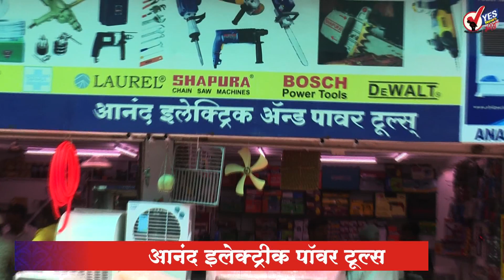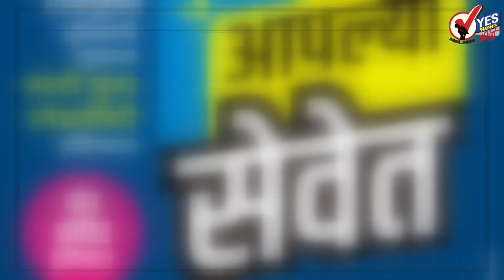देशांतर्गत विमान वाहतूक २५ मे पासून सुरू होणार - नागरी विमान वाहतूक मंत्र्यांची माहिती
सव्वाचार लाखांहून अधिक परप्रांतिय कामगारांना रेल्वेने घरी सोडले : गृहमंत्री अनिल देशमुख
करोनाचा कहर: राज्यपाल, मुख्यमंत्र्यांची आज महत्त्वाची बैठक
भाजपचे झेंडे लावा, पण मजुरांसाठी बसेस सोडाः प्रियांका गांधी
काँग्रेस राज्यातील २९ हजार कुटुंबांना प्रत्येकी २००रुपये देणार
गुजरातहून चालतच उत्तर प्रदेशला पोहचली ८ महिन्यांची गर्भवती
Lockdown: पुण्याहून परभणीकडं पायी निघालेल्या ऊसतोड मजुराचा अन्न पाण्याविना मृत्यू
अफवांवर विश्वास ठेवू नका - पोलीस आयुक्त अंकुश शिंदे
ऑस्ट्रेलिया म्हणजे अमेरिकेचा पाळीव कुत्रा - चीनचा तोल सुटला
कोरोनामुळे 28 जूनला होणारी सेट परीक्षा रद्द
युपी मधील 1632 मजुरांना घेऊन सोलापूर रेल्वे स्थानकातून लखनऊ कडे ट्रेन रवाना
सोलापूर : प्रतिबंधित क्षेत्रातील नागरीकांना महापालिकेच्यावतीने मल्टीव्हिटॅमिनच्या गोळ्या वाटप
प्रिसिजन समूहाकडून १२०० कामगारांच्या भोजनाची सोय
राज्यातील 9 हजार 639 व्यक्तींनी मिळवली कोरोना वर मात
कोरोना लसची प्राथमिक मानवी चाचणी यशस्वी, अमेरिकेतील मॉडर्ना कंपनीचा दावा